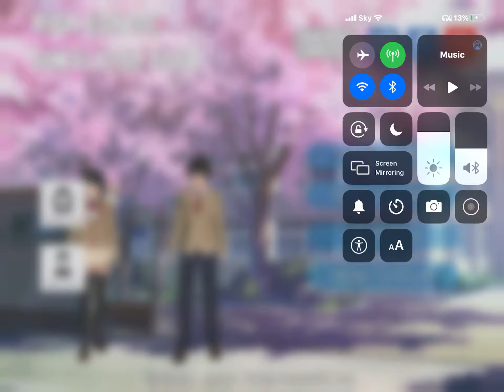Okay So I Recorded This Earlier, And Its Of No Use To Me. So Watch It.